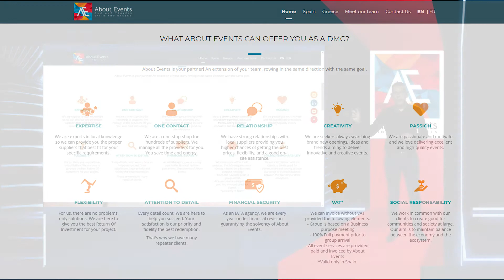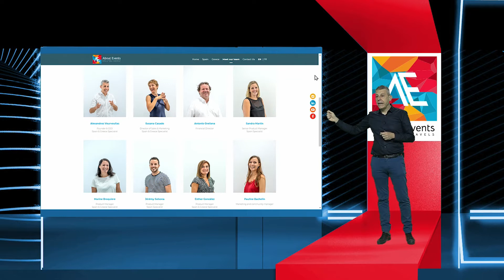Green room presentation new web page of About Events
This is from the presentation of our new web page